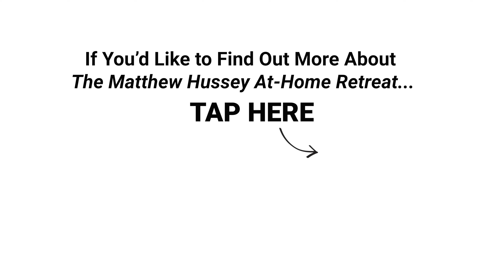Do You Feel You’re Giving Too Much in Relationships? (Matthew Hussey)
Hey everyone! So many of you have been asking me questions this week relating to the crisis: managing your emotions, knowing what to do with your love life during this time, knowing how to keep things going with someone who has become long distance due to quarantine. I’m going to use next week’s video to give my thoughts on some of these issues. This video was shot before the world changed (although the content is still vitally important) and we didn’t have time to shoot another one to replace it. Thanks everyone, and stay safe. Love you guys ❤🙏

Do you ignore red flags?

Do you feel like you give too much in your relationships?

Do you brush things under the carpet when someone violates your boundaries?

If so, this week’s video is specifically for you…

The richness and depth of a true connection can only come from giving other people the chance to reciprocate your warmth, kindness, and giving nature…

Because while it might feel selfless or nurturing to pour into others without receiving in return – it can actually backfire, weaken your connection, and make you feel resentful.

I promise that if you find the courage to be honest, you’ll find more satisfaction, fulfillment, and happiness in your relationships.